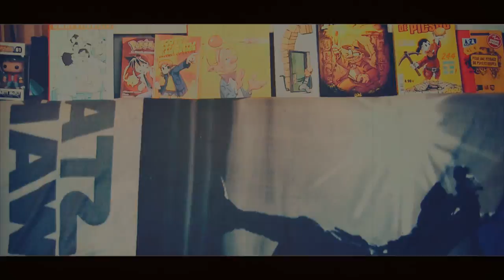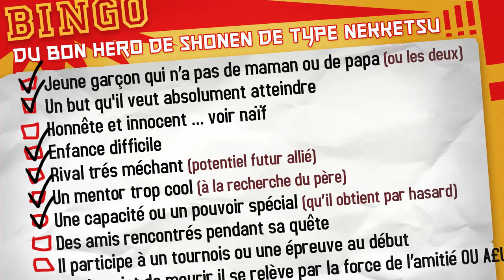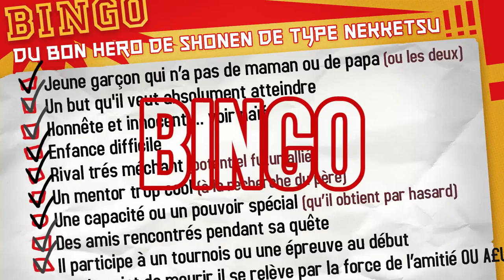MY HERO ACADEMIA ENTRE FRÈRES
Parlons du nouveau Phénomène Manga/Shonen/Nekketsu : My Hero Academia par Kōhei Horikoshi et édité en France par Kioon.

♫ Andrew's Science Project (I'm no superman cover) (chanson supprimé)